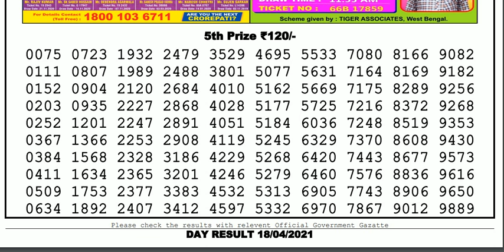Nagaland Lottery Sambad Result | Dear Lottery